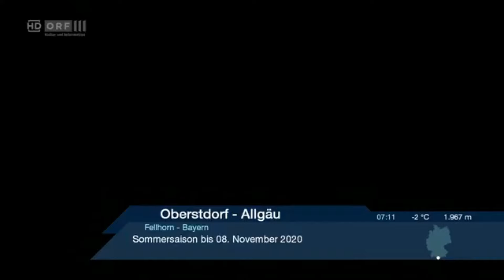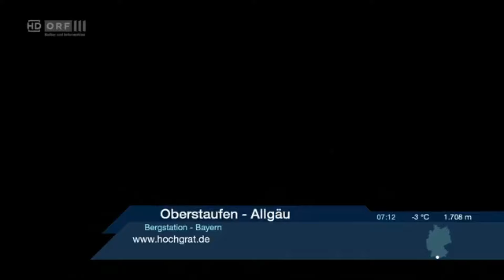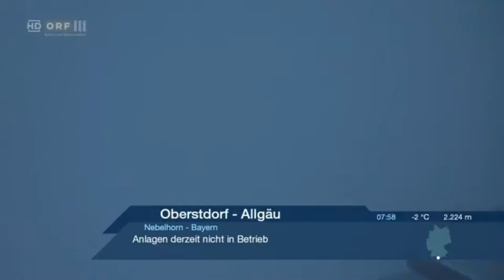Wetter/Info ORF III 11.10.2020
Aktuelle Wetterbilder aus Österreich, Deutschland, der Schweiz und Süd-Tirol (Italien) vom 11. Oktober 2020 im Überblick.

Dieses Video entstand in Kooperation mit @SebJec, vielen Dank für das Besorgen der Aufnahme!